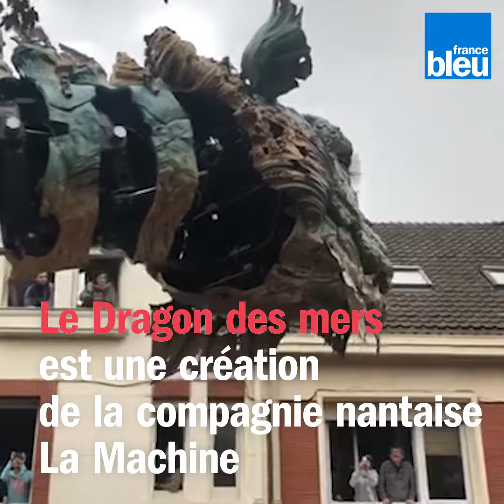Le dragon des mers investit les rues de Calais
En quête de renouveau, Calais accueille le Dragon des mers. Créée pour ce territoire, cette machine a été imaginée par François Deloziere et sa compagnie nantaise La Machine. En attendant l'arrivée d'autres animaux extraordinaires, un grand spectacle était prévu sur trois jours.